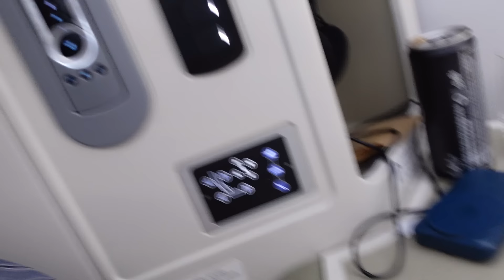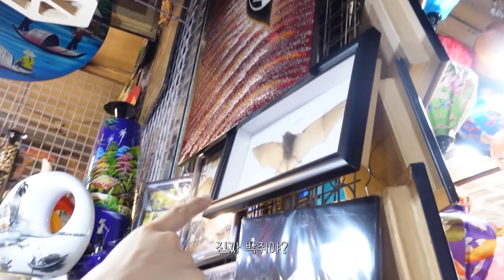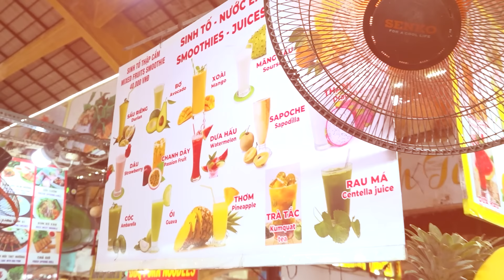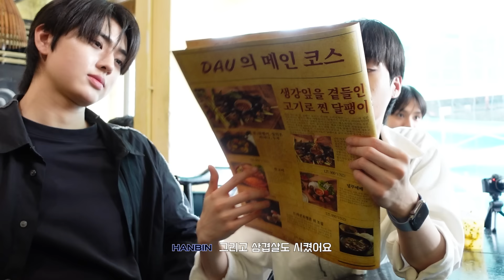[TPST LOG] 벤탄시장에 가면 👀 템페스트도 있고 망고도 있고 🥭｜베트남 프로모션 BEHIND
[TEMPEST SNS]